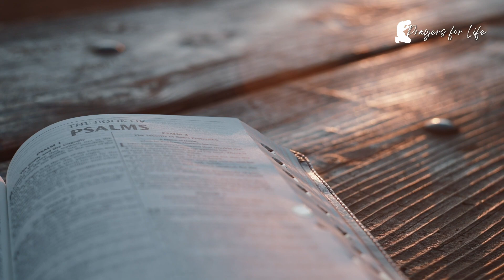Prayers for life conference - Rev. Dougie Wolf